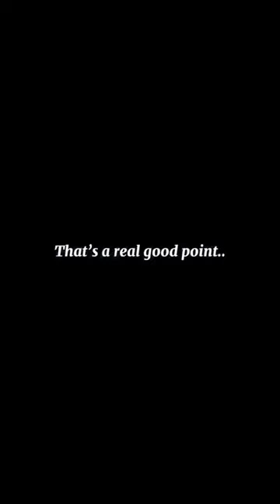Ice Cube Makes Kevin Hart Wear His Seatbelt😭